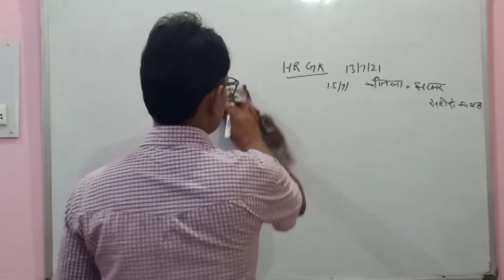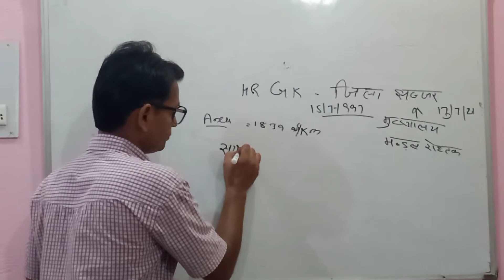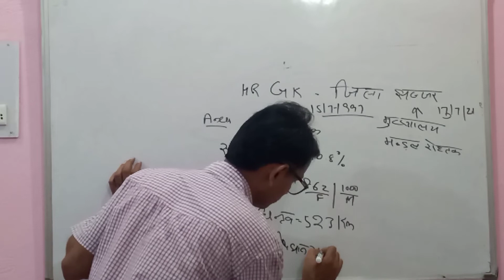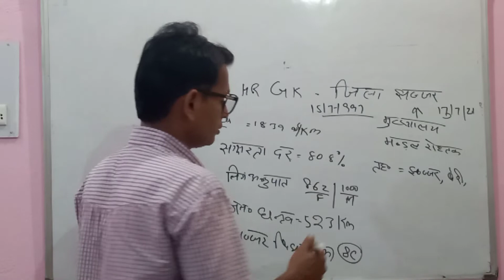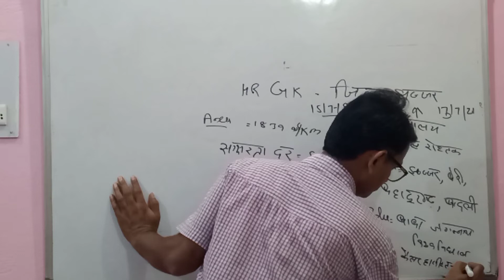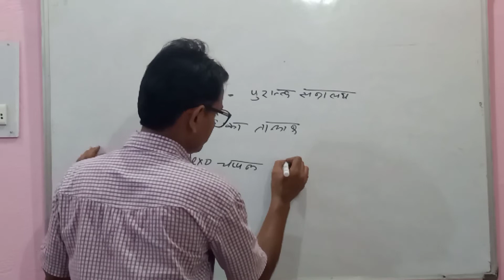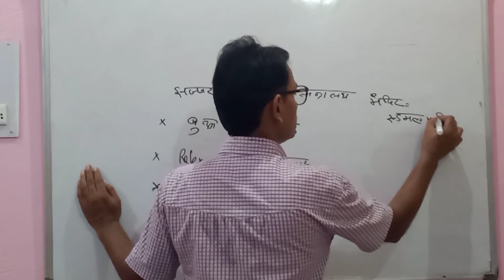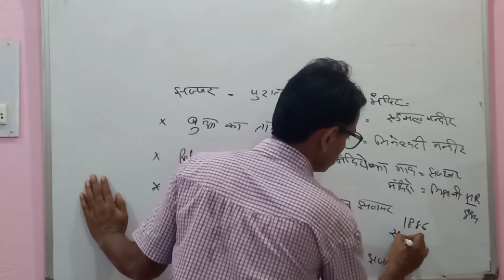HRGK जिला_झज्जर_दर्शन झज्जर_की_सामान्य_जानकारी जिला_झज्जर HP_CET&HSSC_HP_ASI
हरियाणा_पुलिस ASI
मेघवाल विद्यापीठ
#03/07/2021
HRGK जिला_का_परिचय झज्जर
HSSC_CET_canalpatwari GKBYKuldeepMeghwal
झज्जर जिला कब बन
झज्जर खेल स्टेडियम
झज्जर जिले  के मेले
मेघवालविद्यापीठ
 GKBYKuldeepMeghwal
मेघवालविद्यापीठ
HRGK जिला_का_परिचय झज्जर
canalpatwari हरियाणा पुलिस CET
GKBYKuldeepMeghwal मेघवाल विद्यापीठ
MEGHWAL VIDHYAPEETH
मेघवालविद्यापीठ